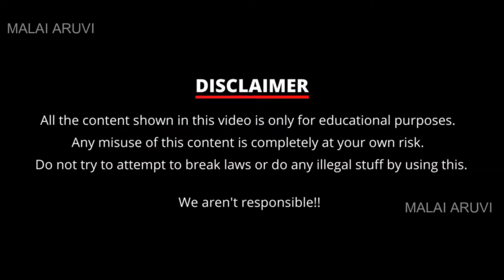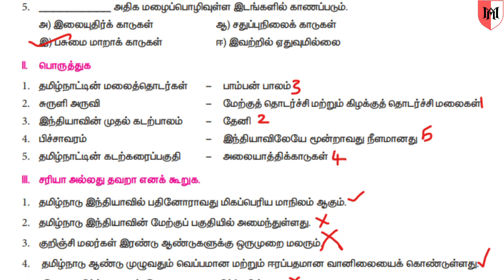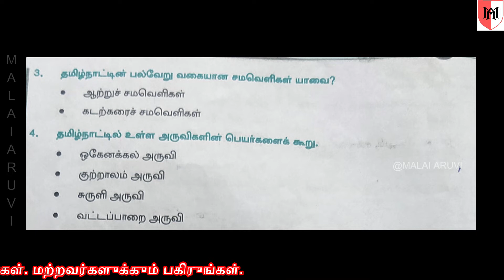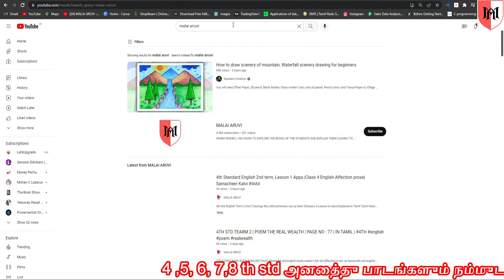💥4th Std சமூக அறிவியல் lesson-2 தமிழ்நாட்டின் இயற்கை அமைப்பு book back answer💥socialscience